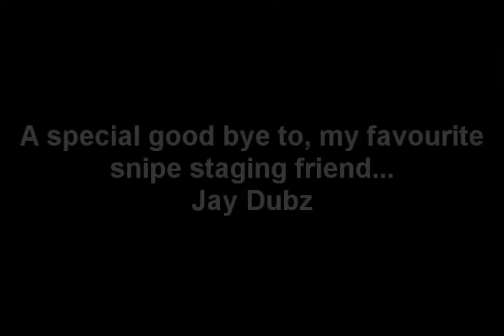vSketch :: Bad Tage | A Halo 2 Montage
This is a pretty good montage from Sketch with his leftover clips from Halo 2. Enjoy!